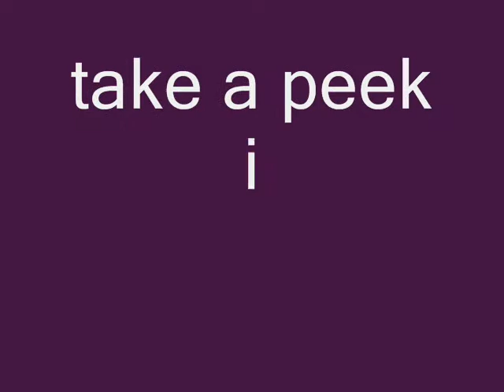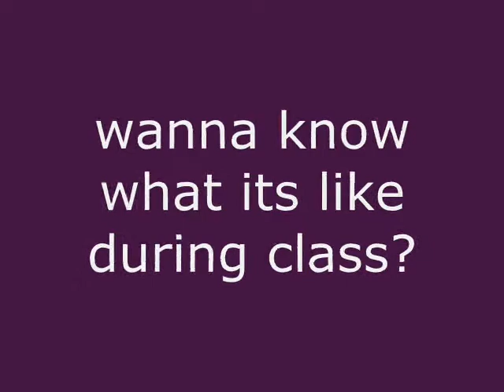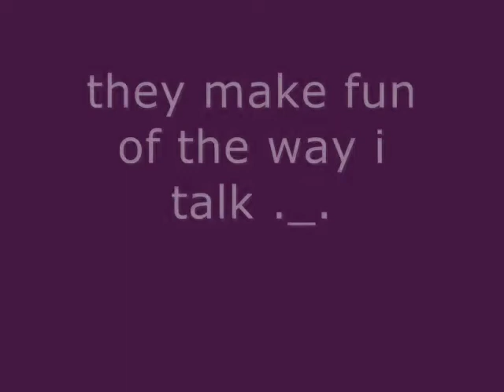MDC THE DOCUMENTARY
here it is.. after 3 weeks of working on it.. and after 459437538 minutes of uploading..

you know what it is- t.i.
sexy lady- young berg
better together- jack johnson
go girl- pitbull
can't leave em alone- ciara
chicken noodle soup- dj webstar

**in one of the scenes, you can see star city :]